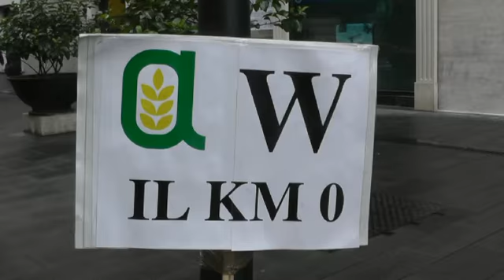Napoli - Coldiretti, Vogliamo i mercatini -2- (23.01.14)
- Napoli - Iniziativa per sensibilizzare i consumatori: i produttori agricoli daranno vita ad una raccolta di firme contro le limitazioni, a Napoli, ai mercatini per la vendita diretta. Ad annunciarlo è la Coldiretti: "Nel fine settimana i numerosi consumatori che affollano i mercati di 'Campagna Amica' con il grande interesse di acquistare direttamente dagli agricoltori i prodotti, non troveranno stand con la ricchezza ed il valore nutrizionale del patrimonio agroalimentare campano, ma banchi per la raccolta di firme".

"L'iniziativa è volta a raccogliere le adesioni dei numerosi cittadini che non intendono rinunciare a queste forme di consumo, per sensibilizzare il Consiglio Comunale di Napoli a rinviare l'entrata in vigore degli effetti del nuovo restrittivo regolamento che disciplina il funzionamento dei mercati di vendita diretta da parte dei produttori agricoli e la sua successiva modifica che dovrà prevedere il ripristino delle consuete piazze e dello svolgimento settimanale e non mensile dei mercati, ingiustamente ridotti".

 (23.01.14)